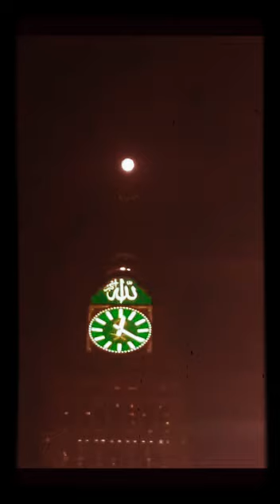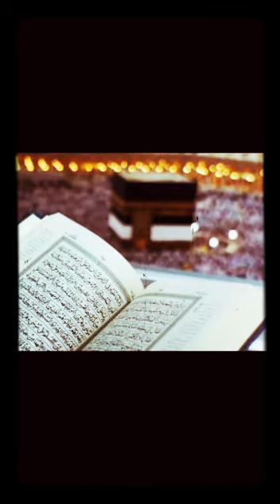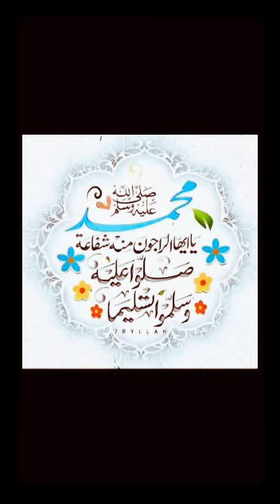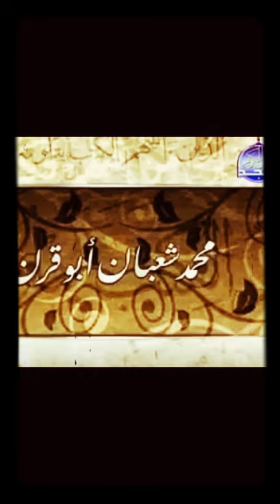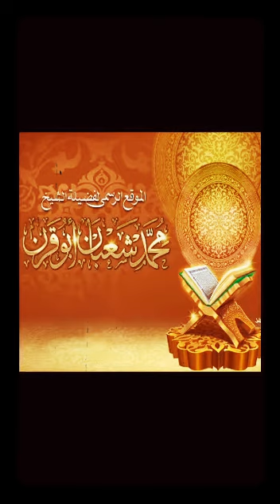| حصريا | جزء الأحقاف | برواية شعبة عن عاصم 💿 CD - محمد شعبان أبو قرن